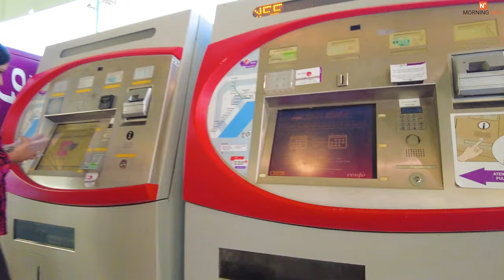10 Minutes Walking from Arrival Gate to Train/Bus Station - Malaga Airport Spain 2023 [4K]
Malaga City, gateway to southern Spain and the Costa del Sol, birthplace of Picasso and boasting one of the best climates in Europe. Underrated for so many years, Malaga City is now justifiably one of Spain’s hottest cultural, gastronomic and leisure destinations.

★DETAILS:
- Cinematography: Nhu Le
- Cut and Editing: Nhu Le
- Equipment: Osmo Pocket 2
- Software: Premiere Pro

★COPYRIGHT: All the footage was recorded and edited by Nhu Le. I don't use any stock footage in my channel. It is illegal to copy and use my video without permission. But you can share my video as you please and must include a link to my channel